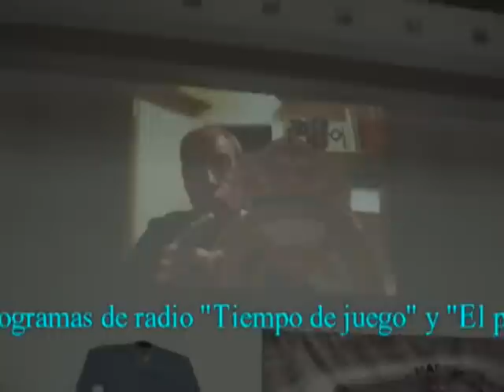XXV Aniversario Peña Madridista Novelda del Guadiana (3 de 5)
13 de abril de 2012 Celebración XXV Aniversario de la Peña Madridista de Novelda del Guadiana *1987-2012*.
Intervención de algunas Personalidades asistentes al evento:
D. José Villarino (Presidente de la Federación de Peñas Madridistas de Badajoz).
D. Manuel Vázquez (Alcalde de Novelda del Guadiana).
D. Manuel López (Director de la Sección Peñas del Real Madrid en la web AS.com).
D. Tomás Guasch (Periodista del Diario MARCA, Colaborador de los programas de radio "Tiempo de juego" y "El partido de las 12" de la Cadena COPE) nos envió un vídeo,
D. Antonio Cataño, "Toñín El Torero", (Socio del Real Madrid C.F.) nos dedicó unas palabras por teléfono.